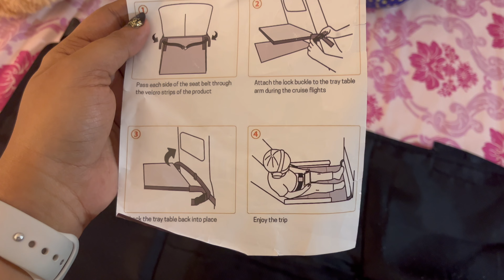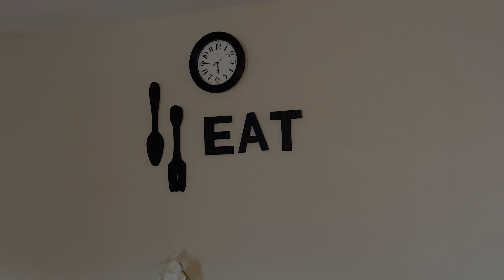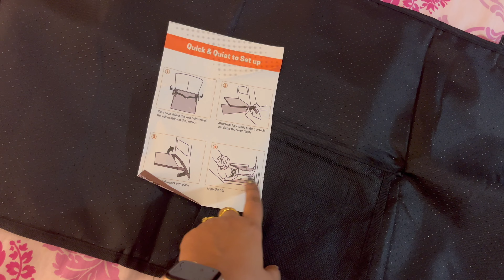Rayansh's 1st Birthday || আমাদের ছোট্ট তোজো-র আজ প্রথম জন্মদিন | Cake Smashing | Photoshoots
Flight Travle Bed -

foot rest -

 / little_anna.  .